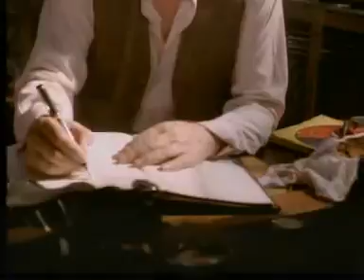Kate Bush Cloudbusting